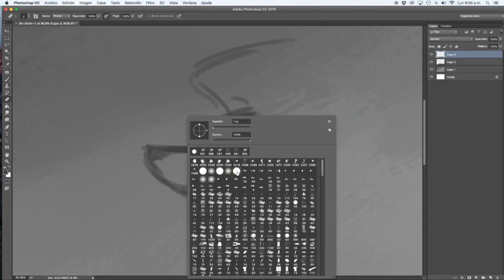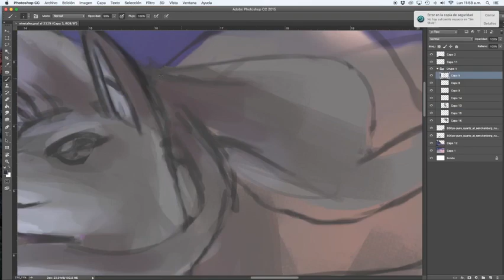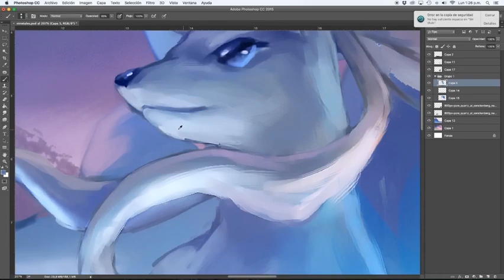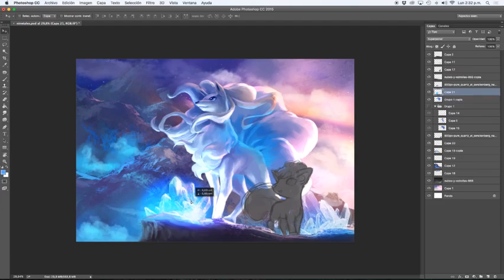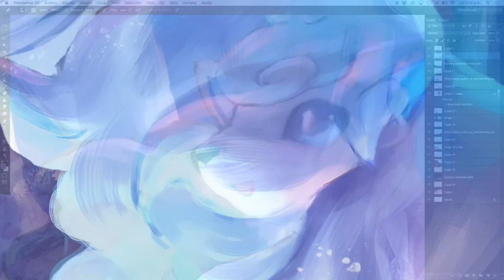Alola Ninetales and Vulpix - Ice Fairy - Speedpaint by Logan Cure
Hi let me introduce the Beautiful Alola Ninetales and Vulpix see the illustration on deviant